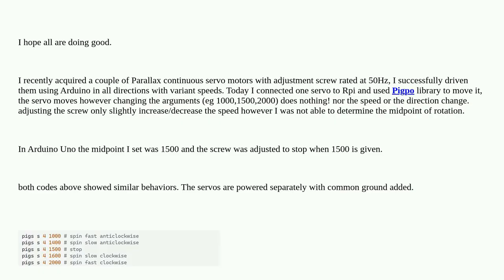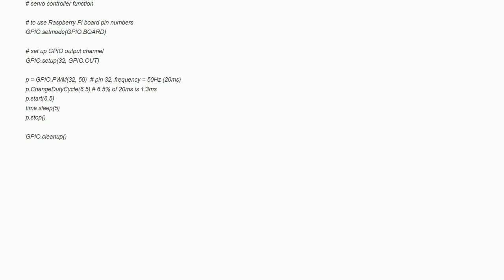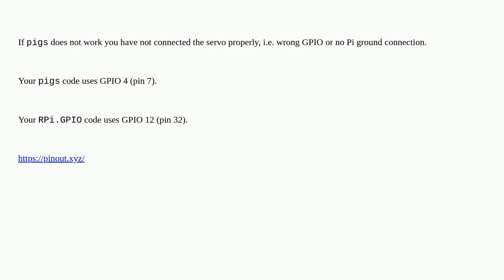Raspberrypi: Parallax continuous rotation servo only moves in one direction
Parallax continuous rotation servo only moves in one direction

A special thanks goes out to the community

  pigpio servo